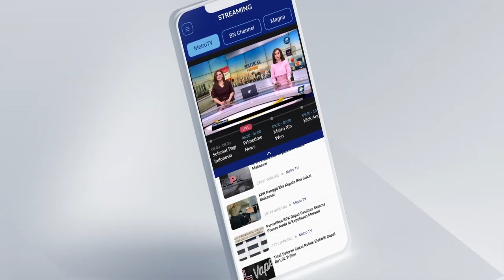Masih Ingat? Budiman Sudjatmiko Pernah Unjuk Rasa Turunkan Mega-Hamzah Dok. 2002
MetroTV, Sebelumnya Sosok Budiman Sudjatmiko mencuat setelah sikapnya secara terbuka mendeklarasikan dukungannya kepada bakal calon presiden (capres) Prabowo Subianto pada pemilu di 2024 mendatang. Hal itu mendapat respon keras oleh PDIP dengan memberinya ultimatum agar mundur atau dipecat.

Pada tahun 2002, Budiman Sudjatmiko merupakan salah satu tokoh yang terlibat dalam demonstrasi besar-besaran yang dikenal sebagai "Demo 2002" di Indonesia. Demonstrasi ini adalah respons terhadap situasi politik dan ekonomi yang sulit pada masa pemerintahan Presiden Megawati Sukarnoputri.

Budiman Sudjatmiko, seorang aktivis dan politikus, adalah salah satu pemimpin dan pengorganisir dari demonstrasi ini. Para peserta demonstrasi, yang sebagian besar berasal dari kalangan mahasiswa dan masyarakat umum, mengecam kebijakan-kebijakan pemerintah serta menuntut perubahan dan reformasi. Demonstrasi tersebut berlangsung di beberapa kota besar di Indonesia.